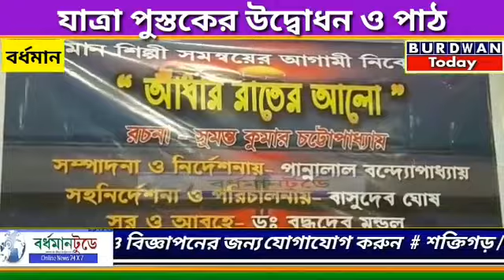যাত্রা পুস্তকের উদ্বোধন ও পাঠ